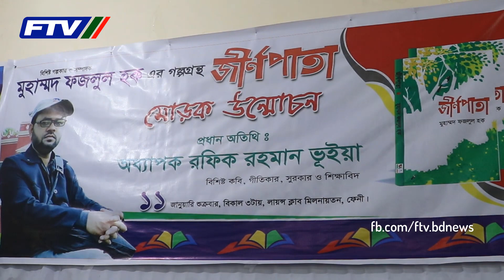ফেনীতে জীর্ণপাতা বইয়ের প্রকাশনা উৎসব : এফ টিভি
ফেনীতে লেখক ফজলুল হকের জীর্ণপাতা বইয়ের প্রকাশনা উৎসব : এফ টিভি